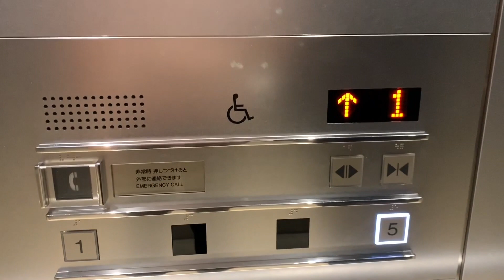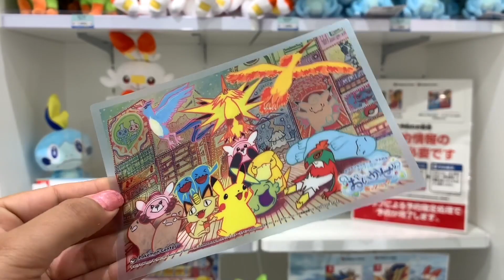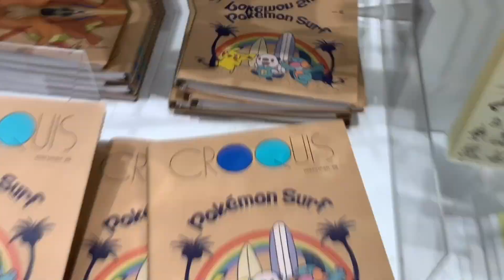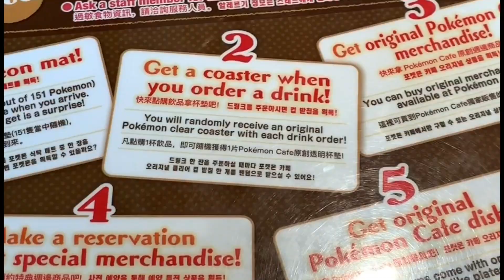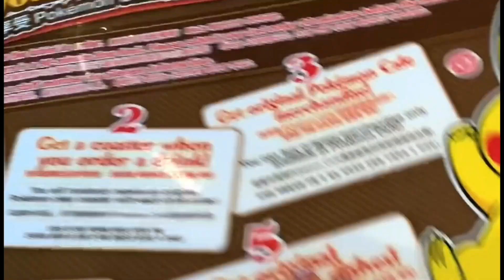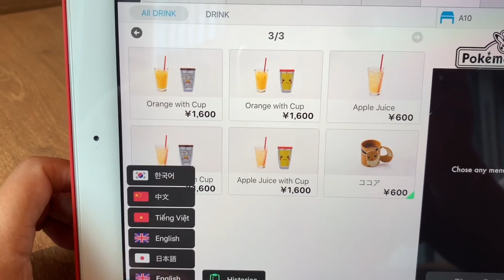Conociendo uno de los Pokemon Center de Tokyo, Japon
Hello! Les comparto mi visita a uno de los principales Pokemon Center de Japón, ubicado muy cerca de la estación Tokyo. Les recomiendo visitar este lugar, realmente es hermoso!!! También encontrarán el Pokemon Cafe :) NO OLVIDEN HACER RESERVACION jejeje
Ya tiene algunos meses que lo grabe pero quería compartir con ustedes este increíble lugar.